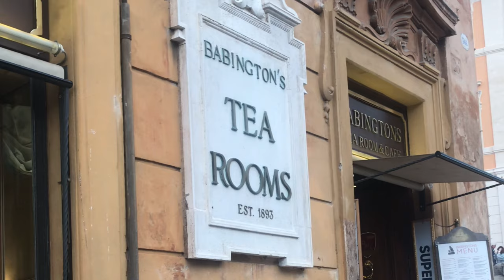[4K Daily ROME] Babington’s Tea Room (가끔 커피가 지겨울 때 찾는 곳은?)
1893년에 오픈한 Babington’s tea room은
이탈리아 로마 스페인 광장 계단 좌측에 있는
전통적인 영국식 찻집입니다.